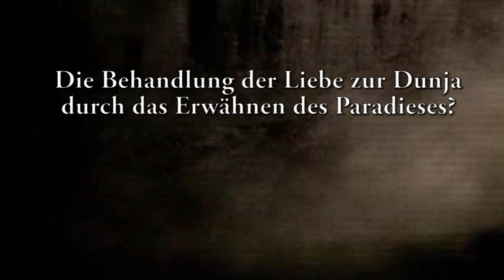Behandlung der Liebe zur Dunja durch das Erwähnen des Paradieses